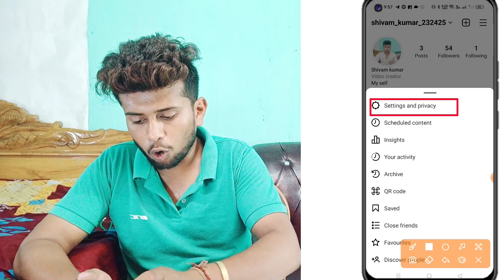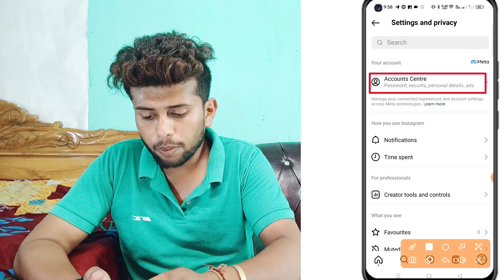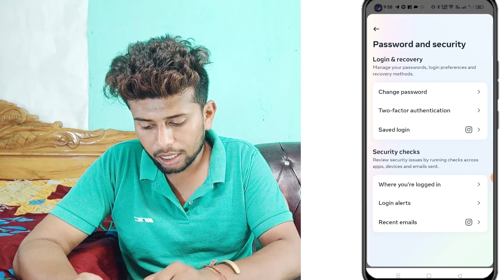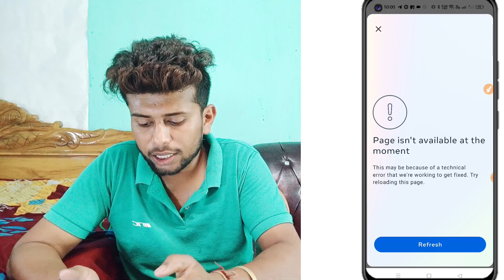instagram ki login activity kaise check kare | how to check instagram login activity 2023 | insta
instagram ki login activity kaise check kare | how to check instagram login activity 2023

  👉 Teligram

* 𝐒𝐞𝐚𝐫𝐜𝐡 𝐊𝐞𝐲𝐛𝐨𝐚𝐫𝐝.